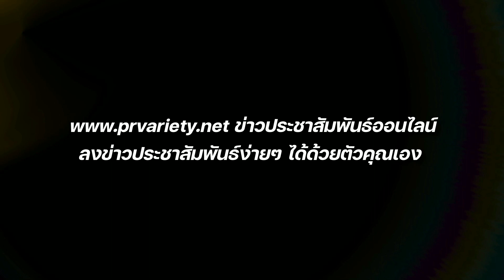คุณแม่ป้ายแดง มิว นิษฐา คูหาเปรมกิจ : PRvariety